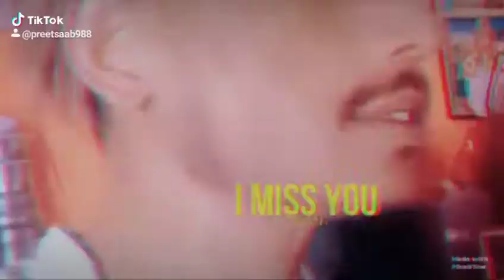Ankushbhumbak famousboy viral supportkaro